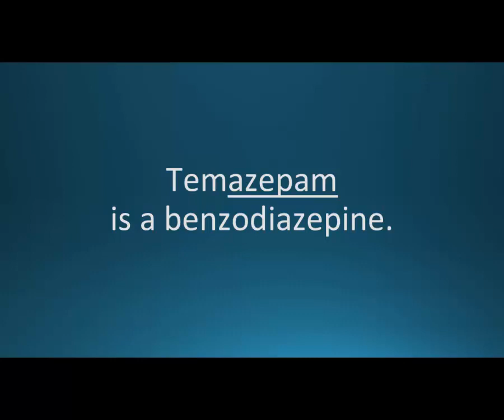How to pronounce temazepam (Restoril) (Memorizing Pharmacology Flashcard)